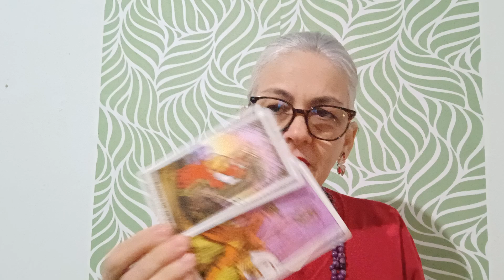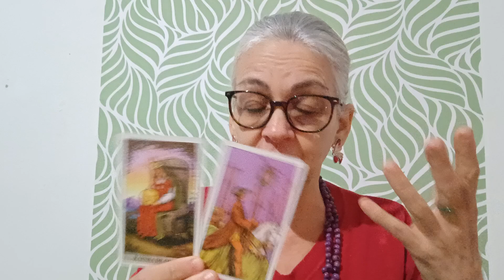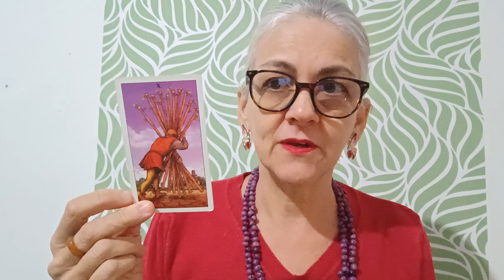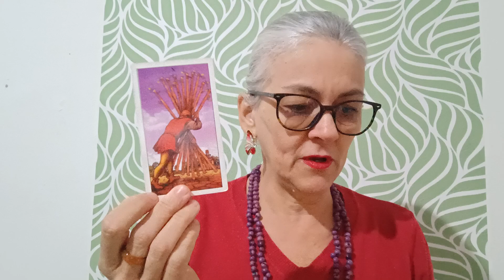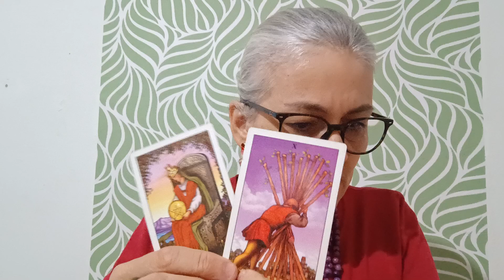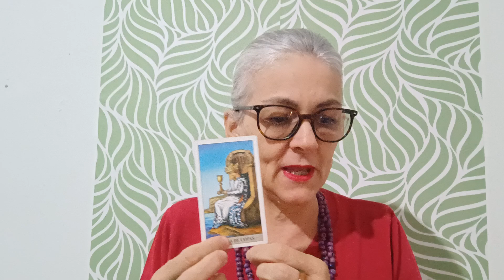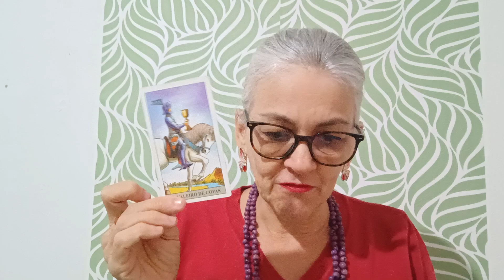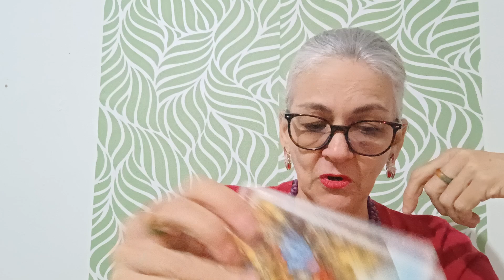CÂNCER. O PASSADO VEM À TONA🙏🪬🍀🤩🙏